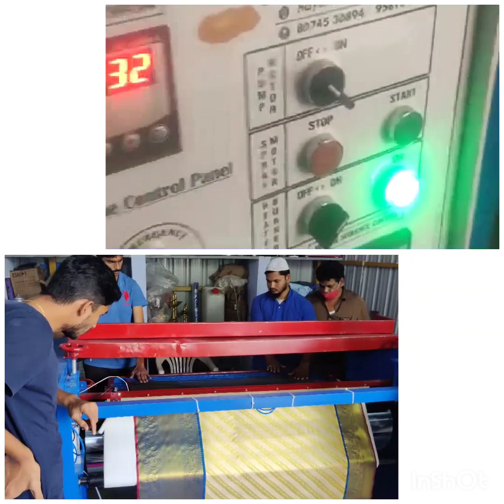GURAVAIAH DEVERA SAREES POLISHING ROLLING MECHINE HYDERABAD HAYATH NAGAR 9581439752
fully automatic saree polishing mechine
numatic system including gst transport
toatal costv270000/ we give training rolling polishing dry cleaning dry wash nd petrol wash
along with fixing.contct number 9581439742